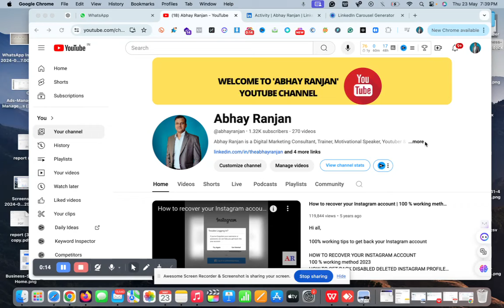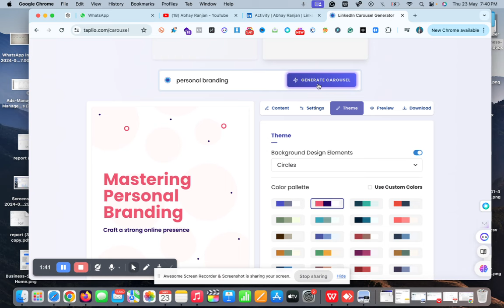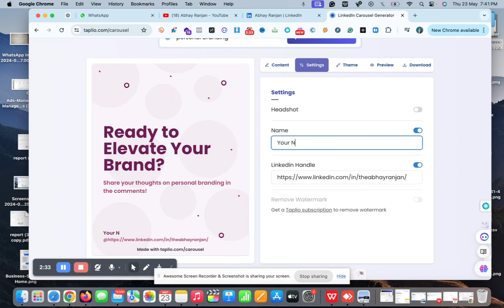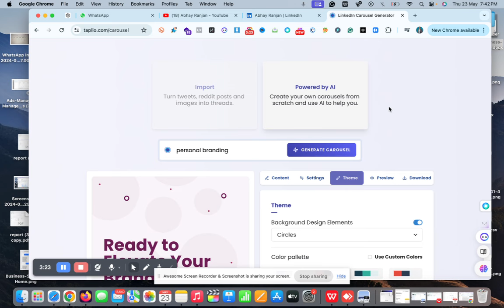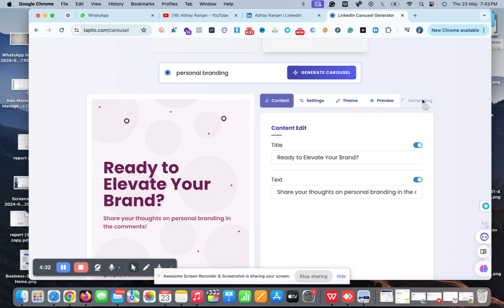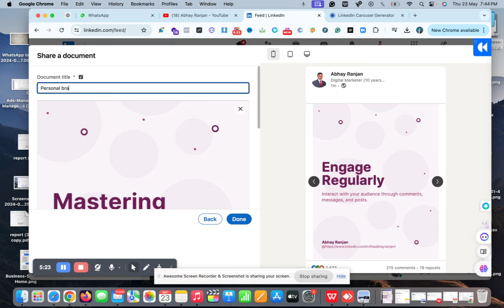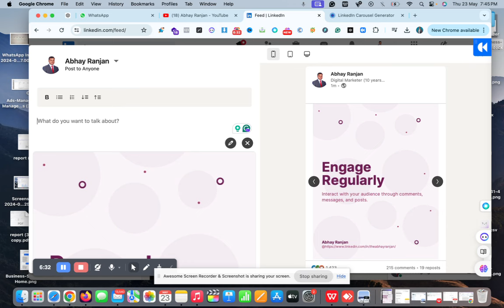Revolutionize Your LinkedIn Posts: Free AI Carousel Generator - Create Stunning Content in Seconds!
🚀 Want to stand out on LinkedIn but short on time? Discover the ultimate FREE AI Carousel Generator that transforms your LinkedIn posts into eye-catching, professional carousels in seconds! Whether you're a marketer, entrepreneur, or job seeker, this tool is a game-changer. Watch the video to see how easy it is to use and boost your LinkedIn engagement today!

🔹 Why You'll Love This Tool:

Instantly create stunning carousel posts
Save time and effort with AI-powered design
Impress your network with professional-looking content

🔹 Features:

User-friendly interface
Customizable templates

🔹 Get Started Now:

Click the link to access the AI Carousel Generator
Choose your template and customize it
Download and share on LinkedIn!

📈 Pro Tip: Use this tool to consistently post high-quality content and watch your engagement soar!